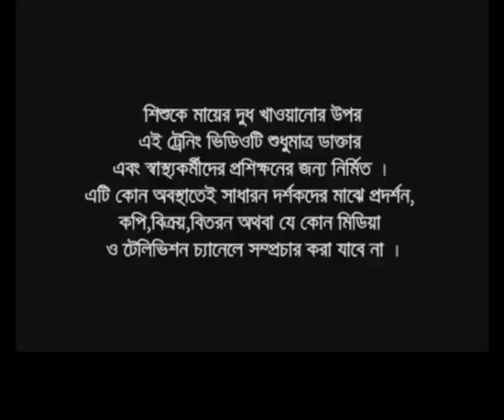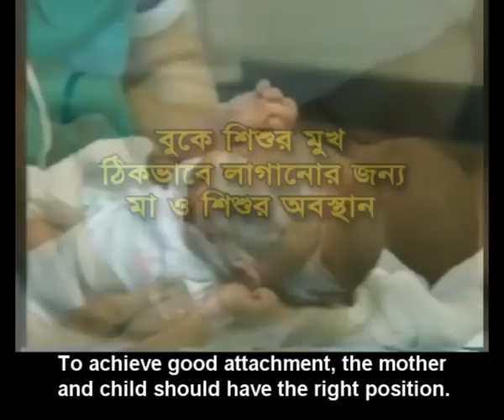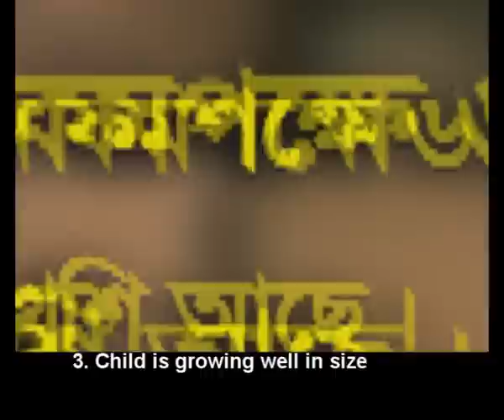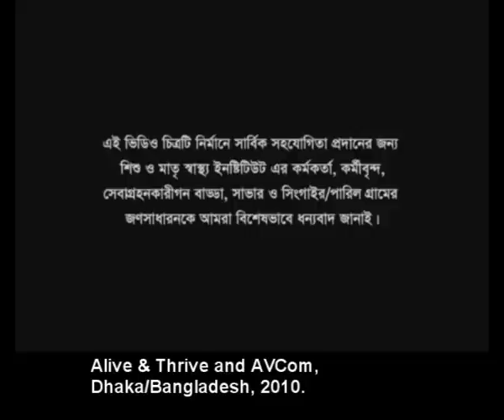Training video: Breastfeeding (Bangla with English subtitles)